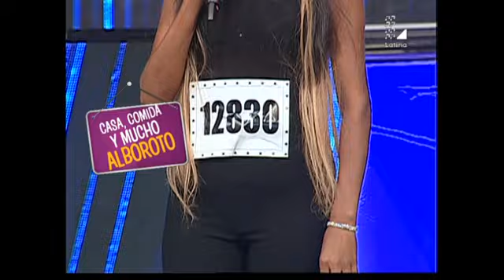Yo Soy 22 de junio del 2017 Programa completo